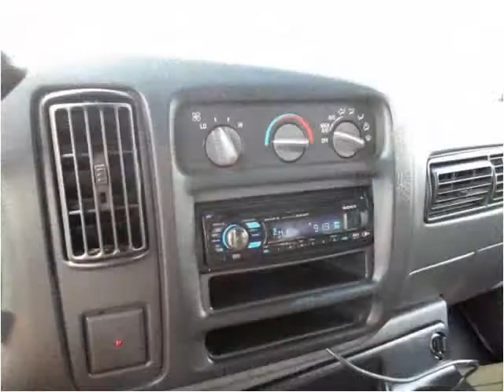2002 Chevrolet Express Used Cars Elkton,Newark MD,DE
This 2002 Chevrolet Express is available from Bridge Street Auto Sales.